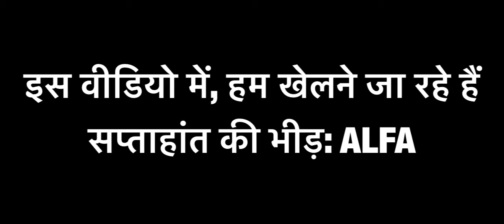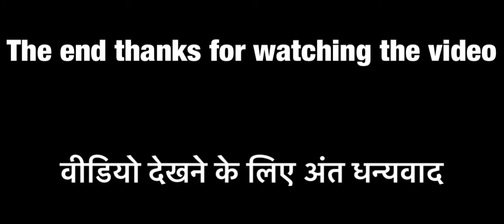WEEKEND'S RUSH: ALFA - ALL - TASKS | ￼￼Season 20￼ ! Last Day On Earth | Survival. ￼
In this video, we are going to play? WEEKEND'S RUSH: ALFA in season 20 Bunker Alfa. ￼

इस वीडियो में, हम खेलने जा रहे हैं? सप्ताहांत की भीड़: ALFA सीजन 20 बंकर अल्फा में।